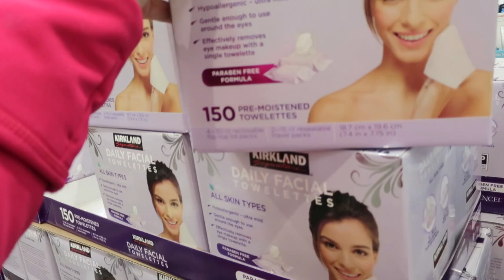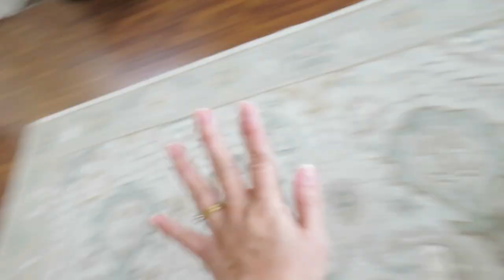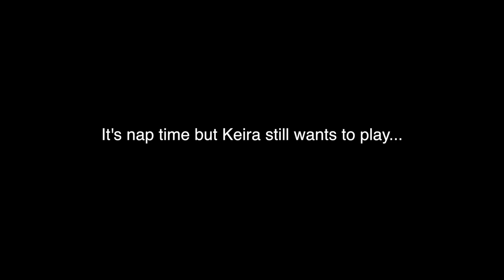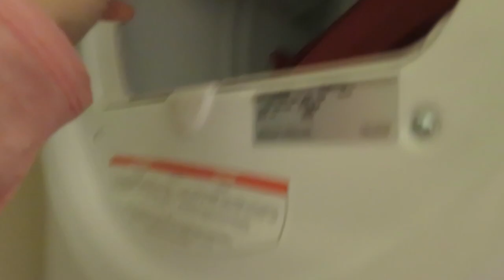NO TO DIVORCE! - February 26, 2016 - ItsJudysLife Vlogs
Judy's Links

Benji's Links

Vlog Camera We Use:

Blendtec Blender